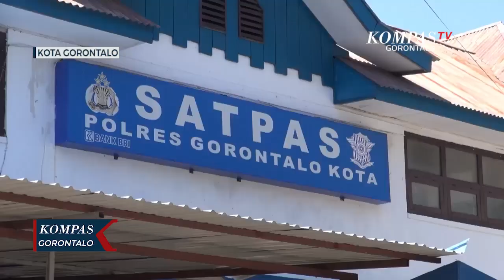Pemohon SIM di Satpas Polresta Gorontalo Kota Meningkat Sejak Operasi Patuh Otanaha Digelar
KOTA GORONTALO, KOMPAS.TV - Perpanjangan dan pengurusan surat izin mengemudi di Satpas Polresta Gorontalo Kota mengalami peningkatan selama Operasi Patuh Otanaha 2023.

Kasat Lantas Polresta Gorontalo Kota AKP Supomo mengungkapkan, dalam sehari Satpas Polresta Gorontalo Kota menerima 25 orang melakukan perpanjangan dan pengurusan surat izin mengemudi.

Jumlah ini mengalami peningkatkan jika dibandingkan dengan hari biasanya yang hanya lima belas orang perhari.

Baca Juga Pakar Keamanan Siber Sebut Ada Kemungkinan Pencurian Data Pribadi di Kasus Pinjaman Fiktif di Garut di

Peningkatan perpanjangan dan pengurusan SIM terjadi karena banyaknya pelanggar Lalulintas dilakukan penindakan selama Operasi Patuh Otanaha 2023.

Selama operasi patuh Satlantas Polresta Gorontalo telah melakukan penindakan 98 pelanggar lalulintas karena tidak memakai helm.

Selain itu, polisi juga melakukan penilangan 22 sepeda motor dan 13 roda empat karena menggunakan knalpot brong.

Operasi Patuh Otanaha

Polresta Gorontalo Kota

Kota Gorontalo